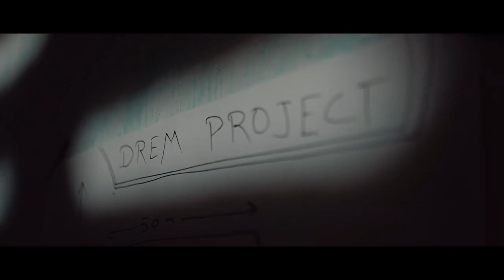Tazurbe (Official Video) : Avinash Pandit | Kuldeep Tailor | Kamal Cholak |Anushka Saxena |KLD Tunes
Description

🎧 AUDIO CREDITS -

♪ Song ~  TAZURBE
♪ Singer & Composer ~  AVINASH PANDIT
♪ Lyrics ~  AVINASH PANDIT
♪ Rap & Rap Lyrics ~  AVINASH PANDIT
♪ Music ~  MAHFUZ
♪ Mix & Master ~  Western Vibe Studio
♪ Lable ~  KLD TUNES

🎬 VIDEO CREDITS :

♠ Star Cast ~  KULDEEP TAILOR,  KAMAL CHOLAK
♠ Female Lead ~  ANUSHKA SAXENA
♠ Actors ~  JEETRAM CHOLAK, RAVI JARWAL, MUKESH POONIA, GIRRAJ CHOUDHARY, LOKESH JAIPURA, RK MEENA
♠ DOP ~  CHETAN CHOLAK
♠ Camera Assistant ~  DINESH PRAJAPAT
♠ Lights ~  Monu
♠ Editor ~  CHETAN CHOLAK
♠ POSTER DESIGN ~  Isme Dope Design
♠ Locations ~  Raholi (Tonk), Bilwa, Pratapnagar, Jaipur

✍️ LYRICS -

“Akhiyan de vich nachda paani
Dard cheekhde palkaan te
Hun mukhda ban mayoos fire
Anjaan shehar di sadkaan te
Etthe koi kise da nahi rabba
Jo puchchhe dard fakeeran da
Gallan de vich nafrat disdi
Kinve gour karaan main lafzaan te”

Jinve bin paani phull nahi khilda
Koi mull nahi dhadkan bin dilda
Matlab di ae duniya bematlab
Girde nu sahara nahi milda.
Jaddon sath waqt ne chhod ditta
Saddha hath kise ne fadeya nahi
Ik shakhs mohabbat karan wala
Saddhi vekh fakeeri khadeya nahi.
Kai mousam ro-ro kateya main
Kai raatan bhookhi beeti ae
Inn oonche shehar de lokkan vich
Mehsoos gareebi keeti ae.

Kuj karze lae ke duniya ton
Mera baapu gum vich khoya ae
Kade jagg agge na jhukeya par
Mere seene lagke roya ae.
Jitthe aansoo bhari nigaahan ton
Maine tuttde supne vekhe ae
Utthe gairaan naal khade hoke
Maine hansde apne vekhe ae.
Main vaqt lutaya jinna te
Ohnu haal puchhan di fursat nahi
Mainu jutthe dilaase milde ae
Mere kol je mildi doulat nahi.

HAAN. YEH.
LIPTE DARD HANSI SE JO
MUKH SE HOTI DOOR NAHI
KAB HOGA DOOR ANDHERA YE
JUGNU SA JISME NOOR NAHI
AB NOOR NAHI FITOOR NAHI
GUMNAAM BHATAKTI RAATON ME
BAS DHADKAN DIL KI BAAKI HAI
JO SHOR KARE SANNATON ME
YE MANZAR BANKAR KHANZAR SA
ISS BANZAR DIL PAR GHAAT KARE
PAR DIL KEHTA CHAL CHHOD NA YARA
BAITH KAHIN PE BAAT KAREIN
MAIN GIRTA SAMBHALTA UTHTA SA
FARIYAD FATEH KI KARTA HOON
KUCHH AKL KE ANDHE KEHTE BAATEIN
BEHKI-BEHKI KARTA HOON
KAI NAZAR MERE PE RAKHTE HAIN
KAI KARTE NAZARANDAAZ MUJHE
JO MERI SUNKE CHALTE THE WO
GYAN BAANT'TE AAJ MUJHE
HOON ATAL FAISLE MERE PE MAIN
WAPAS MUD NA PAAUNGA
AB YA TO MAUT MUQAMMAL HOGI
YA MANZIL PAA JAAUNGA

Kuj bullshit menu keh jaande
Kuj shakal nu mada dasde ae
Kuj vekh saadgi fitrat vich
Aukaat de taane kasde ae.
Na chaahat branded kapde di
Na hasrat mehngi rottiyan di
Menu apne ghar maan bada
Sanu lod ni bangle kotthiyan di.
Mera rabb vasda meri dadi vich
Eh zindagi jisde naam meri
Mera apna koi vazood nahi
Meri dadi ae pehchaan meri.

Rakkhe kayam baapu asool tere
Kise raah bikhere kaante nahi
Rahe dukkhan vich simatke par
Kisi saab de talve chaate nahi.
Saddha sheesh jhuka de jag vichchon
Aisa baneya ajjtk taaz nahi
Saddhi mehnat arsh nu chumdi ae
Kise cheez di jo mohtaaz nahi.
Mera sab-kuj rabb hawale ae
Meri rooh jism vich vasdi nahi
Na umar ton kariye judge menu
Meri umar TAZURBE dasdi nahi.

“Kuchh Khaas Nahi Kahani Meri
Jo Sapne The Wo Bikhar Gaye
Mujhe Apna Maankr Mauka Denewaale
Sab Mauka Dekhkar Mukar Gaye

Akhiyandevichnachdapaani
punjabi songs
all new punjabi songs latest
new punjabi songs 2022 latest this week
new punjabi song latest this week
new punjabi songs 2023 latest this week